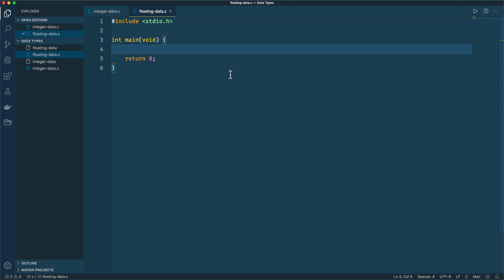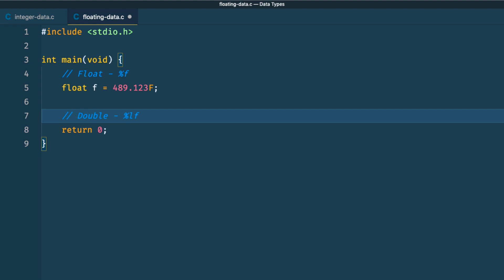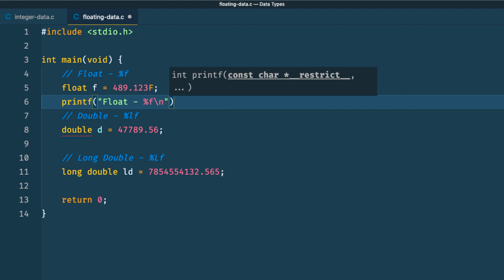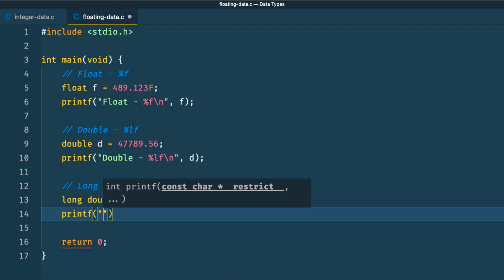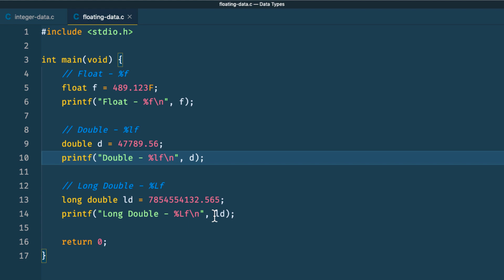015. Float Types Data in C | C All You Need to Know | C Bangla Tutorial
015. Float Types Data in C | C All You Need to Know | C Bangla Tutorial

In C language, there are three types of  floating point data type . A. Float B.Double C. Long Double. There is no unsigned type in floating point data type. Each of these data types have different format specifier. For example , float = %f, double = %lf and long double = %Lf.

double and long double format specifier in c, c language basic data types, c float and double